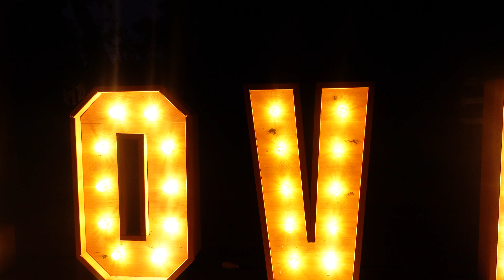Come with me to a Polish wedding! 💕 ślub & wesele VLOG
It's time for a new Polish vlog! Have you ever been to a Polish wedding (ślub & wesele)? You can come to a Polish wedding with me and learn everything about weddings in Poland! 💕

Czy byłaś / byłeś kiedyś na polskim ślubie i weselu? W tym filmiku zabieram Cię na ślub i wesele polskie! 💕

🔍How can you find me?

About me:
I am Anna, a passionate language teacher & polyglot. Apart from the Polish language, I also teach French and Swedish. I speak English, French, Swedish, Italian, Brazilian Portuguese and I am currently learning German, Russian and Spanish.
I truly believe that anyone, regardless of age and skills, is capable of learning a foreign language and this is what I am trying to prove during each class and each YouTube video!